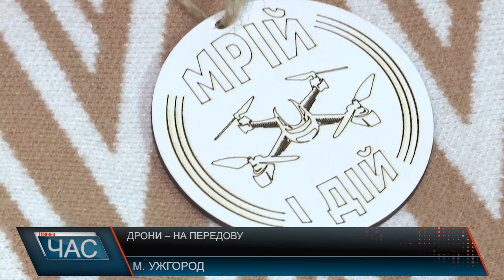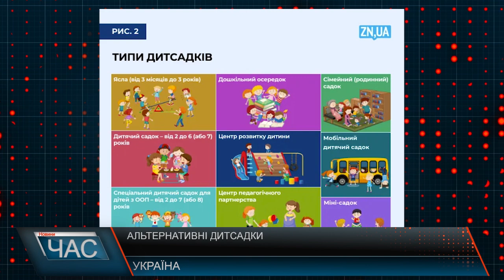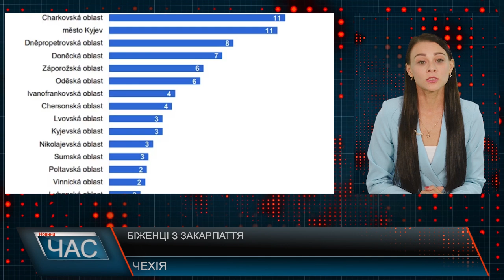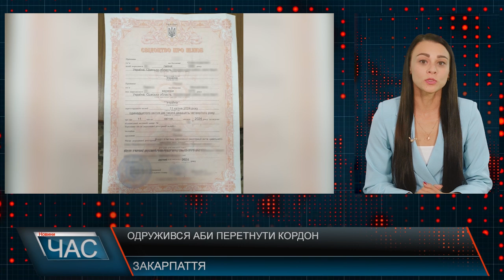Програма "ЧАС"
30.09.24